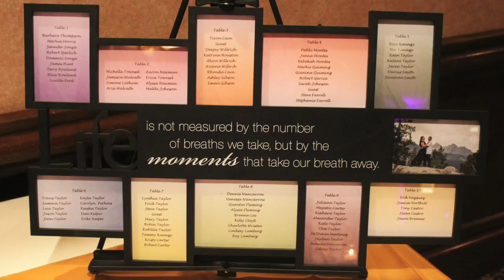Steven & Janna Taylor Wedding Video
Congratulations to Steven & Janna Taylor, on their Amazing Wedding, on October 1st 2016, at Arden Hills in Sacramento! It was a Great Day! Thanks for Trusting WeddingsByKevin.net DJ & Officiant Services!